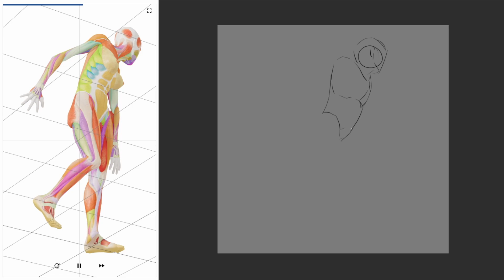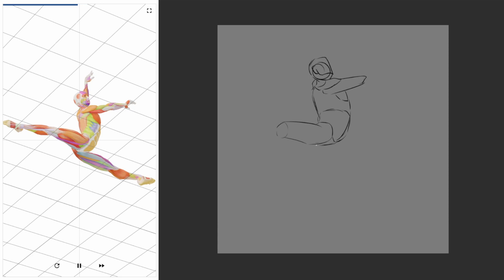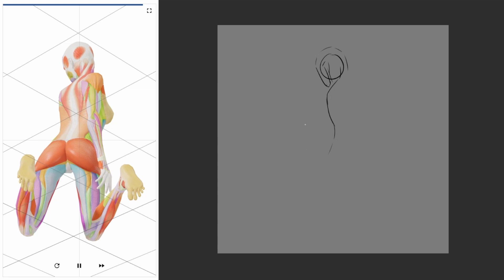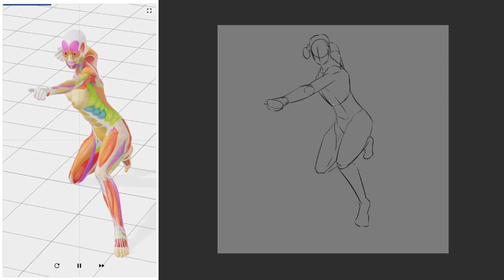[Daily Pose Practice] 5/February/2024 [Day 176|Week 31]